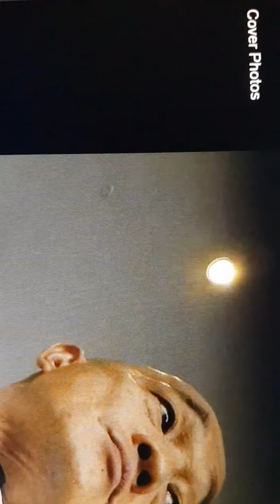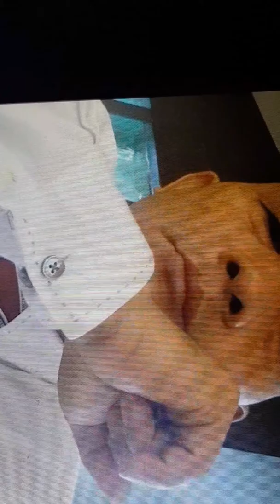2018.nonstop.mother in my dream.green grassland.uudam.son.vincent leong.timeline malaysia